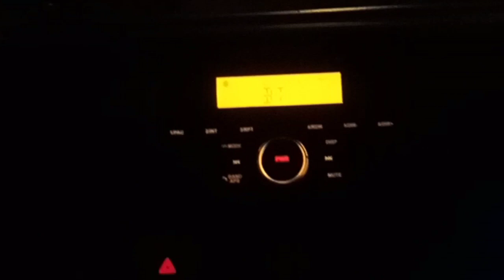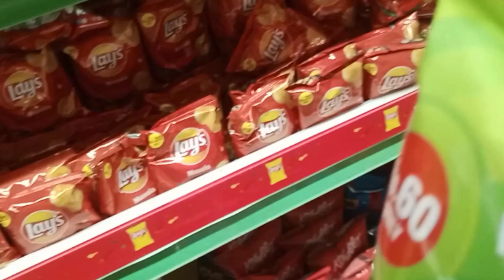Mini vlog+first voice over video 📸✨. # vlog